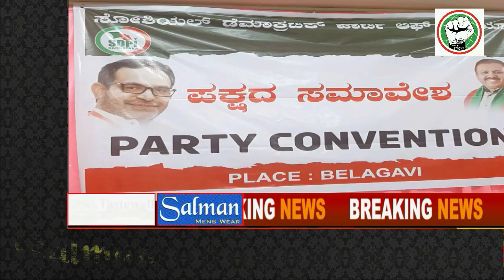ITTEHAD NEWS | BELGAUM | SDPI PARTY CONVENTION | SDPI LEADERS AFSAR KODLIPET ON ITTEHAD NEWS.